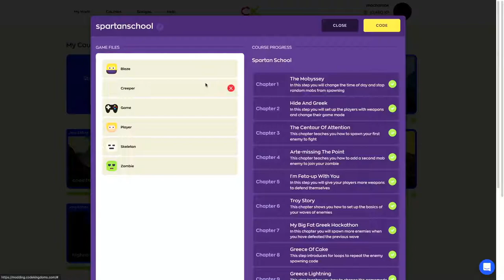Code Kingdoms - Spartan School